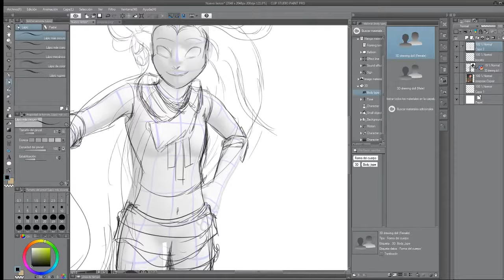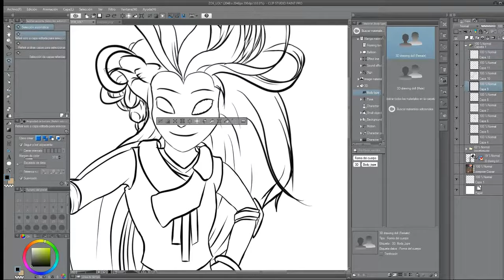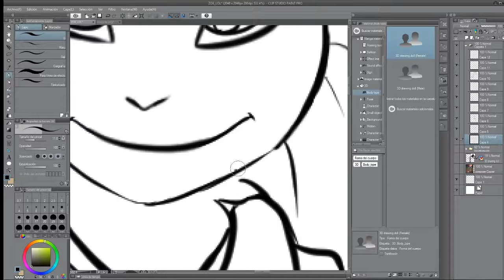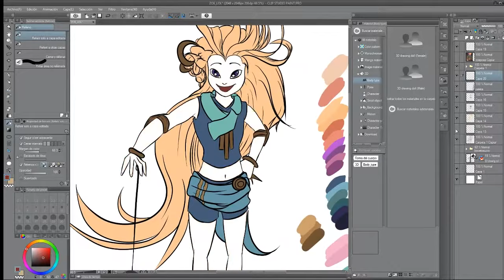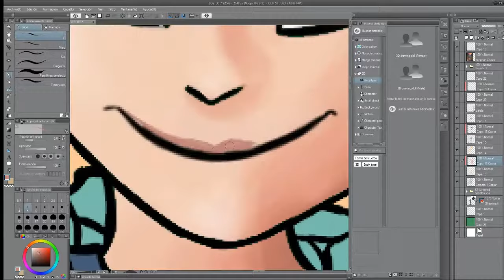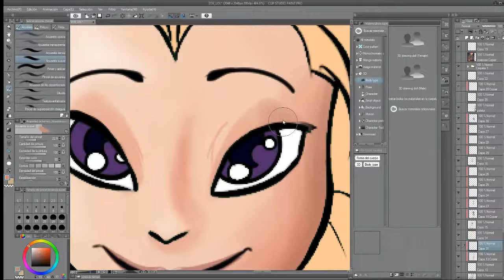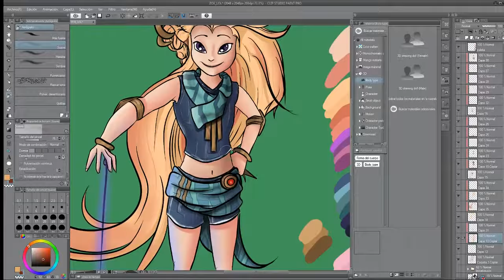"ZOE, The aspect of Twilight"; League of Legends Speedart!